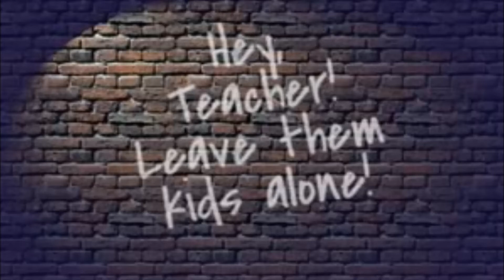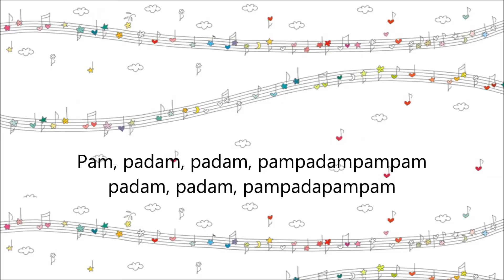Songs About Teachers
these are four songs about teachers
I made it for school
and do NOT own any of the songs